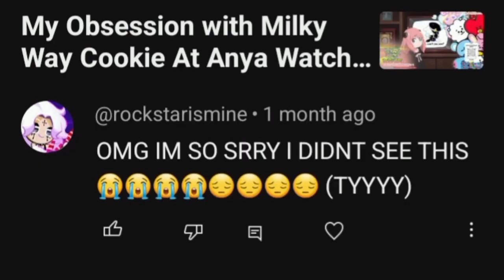Fantastic Croissant Cookie (BOFD VOL 1.2) Tiktoks At Croissant Cookie